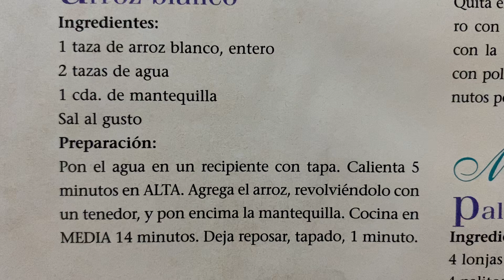Como se hace el arroz blanco 🍚 Receta rápida y sencilla 🧑🏻‍🍳